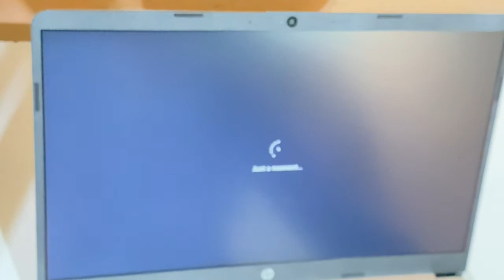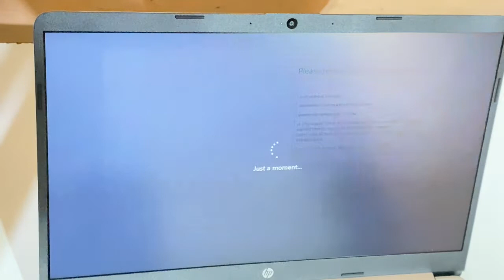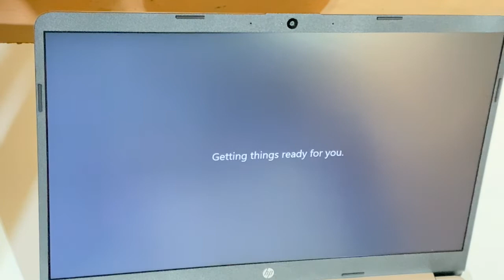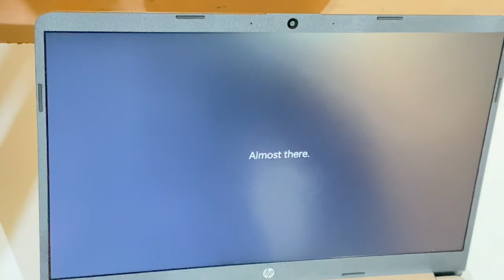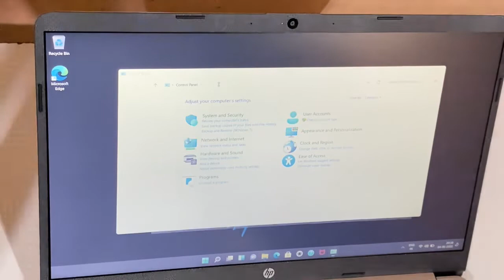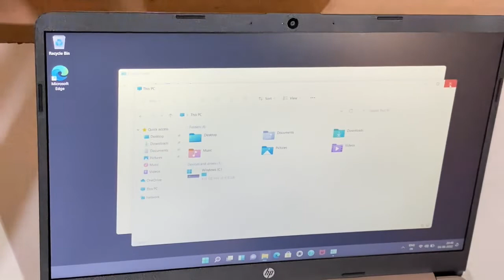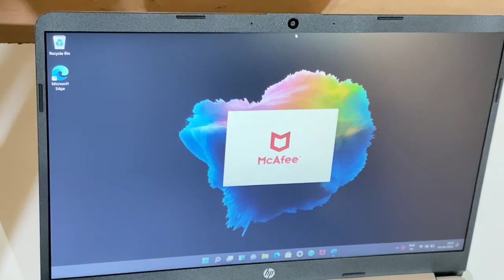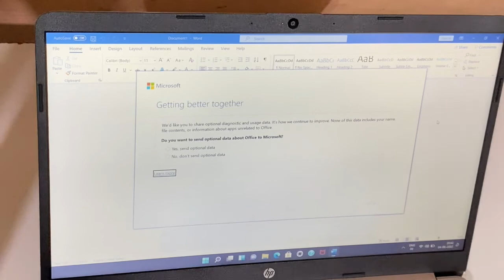Hp 15s Intel Core i5 (11th Gen) | HP New Laptop Unboxing ||Akky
This channel is dedicated to Tech and Unboxing, I will be uploading regular technical videos or Unboxing videos.

In This video - Hp 15s Intel Core i5 (11th Gen) | HP New Laptop Unboxing

Live - Indore, Madhya Pradesh, (452011)
Cleanest city of India
Gadgets used for video-

Mic - Air Pods 2nd Gen
Software for Recording - Pro Movie
Software for Editing - iMovie & Premier Pro
Laptop - MacBook Pro early 2015
Desktop - Assembled Gaming
Monitor - Samsung essential curved 59.8CM
Motherboard - GIGABYTE B660M GAMING AC DDR4
Processor - 12th Generation Intel® Core™ i5 Processors - i5-12600K Base Frequency-2.80 GHz Max Frequency-4.90 GHz
RAM - XPG GAMMIX D30 DDR4 3200 MHz 8GB x2 =16 GB
SSD - Samsung SSD 980 NVMe M.2 500 GB Read speed 3500MB/s
Power supply - Atom B650 80 Plus Bronze
Wi-Fi Router - tp-link AC1200 Mesh Wi-Fi Router Full Gigabit|MU-MIMO Archer A6 867Mbps 5GHz + 300Mbps 2.4 GHz with WPA3 and One mesh
Headphone - Zebronics Zeb-8 BIT Premium Gaming Headphones with 50mm Drivers
Tripod - Jmary KP-2234
Wired Keyboard Mouse Combo - Zebronics Transformer
Gamepad - CosmicByte -Stratos Xenon wireless Controller
Mousepad - CosmicByte - Hypergiant mouse pro 90x45x0.4CM